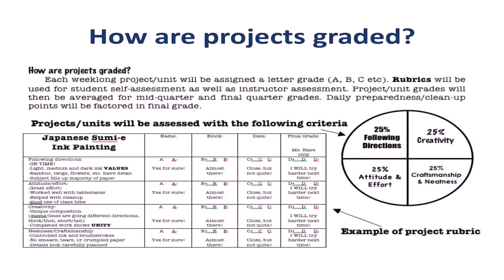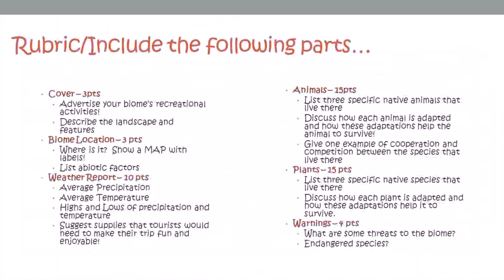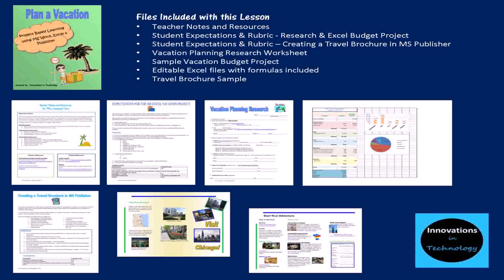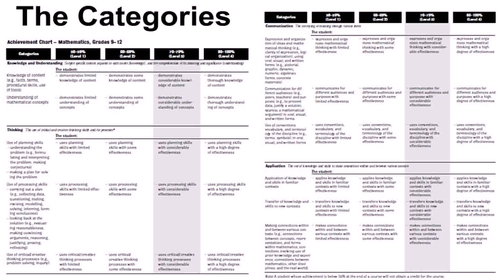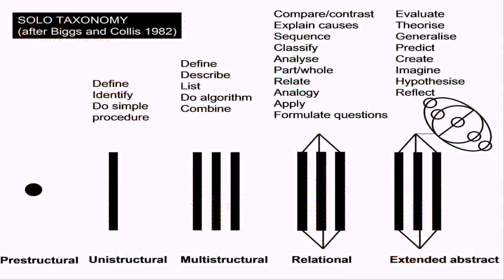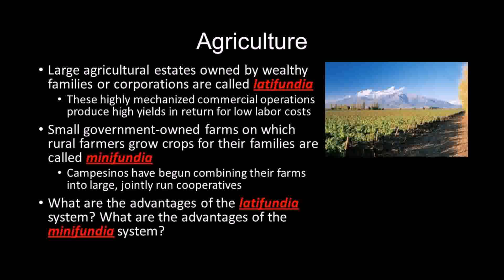Landscape Design Project Rubric